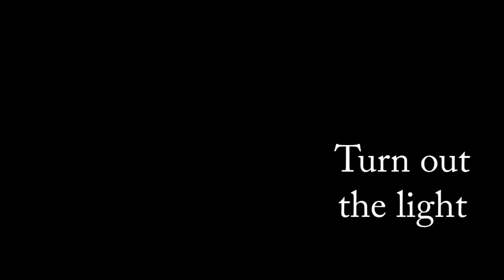Tribute to Ray Manzarek of The Doors. R.I.P.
Raymond Daniel Manzarek
12/2/1939
20/5/2013
R.I.P

p.s
say hi to Jim for us.